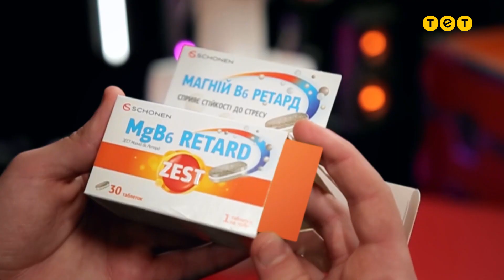Василь Палюх — "Unbreak my heart" — Нокаути — Голос країни 12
Василь Палюх виконав пісню "Unbreak my heart" гурту Il Divo в 11 випуску 12 сезону Голосу країни – нокаути. Дивіться онлайн головне пісенне шоу Голос країни 12 сезон 11 випуск від 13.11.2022.

Ласкаво просимо на офіційний канал вокального шоу "Голос країни".
На каналі ви знайдете виступи найкращих вокалістів України та світу, які через сито відбіркових раундів – сліпі прослуховування, бої та нокаути – борються за приз найкращого вокаліста країни та любов мільйонів телеглядачів!

Голос країни, який стартував 23 січня 2022 року - це вже 12 за ліком сезон шоу, в якому найкращі таланти країни і не тільки вже на етапі сліпих прослуховувань воюють між собою за право стати частиною команди одного з зіркових членів журі: DOROFEEVA, ПТП, Ольга Полякова, Святослав Вакарчук.

Випуски виходять на каналі щонеділі.